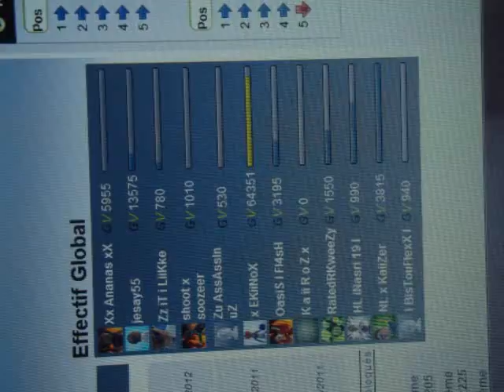Mon film (2)